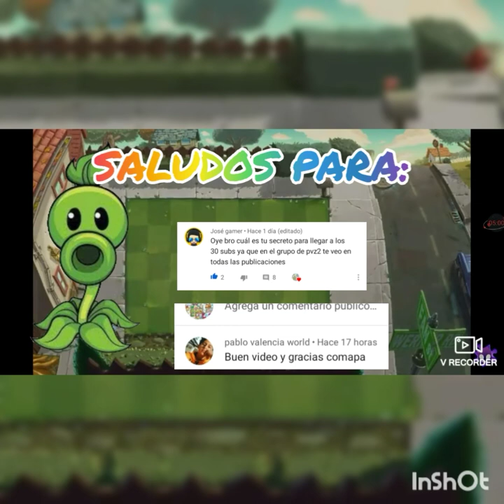🎮🏆*Top de la Peor a la Mejor Nuez - Plantas vs Zombies 2 ( Top 1 )*🌿🧟‍♂️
Hola chicos este es un video diferente ya que es de la peor a la mejor nuez y estaré subiendo videos diarios x si t interesa gracias por 30subs .

Reto de likes para más videos así: 15 likes

Videos:
Lunes:V.S
Martes:Algún Tutorial
Miercoles:Zona de Infinito
Jueves:Completando el tronco
Viernes:Arena
Sábado:Búsqueda de Penny
Domingo:Un top de Plantas vs Zombies 2

Bueno chicos eso es todo espero que les allá gustado el video y nos vemos el lunes con un nuevo video chauncuídense .